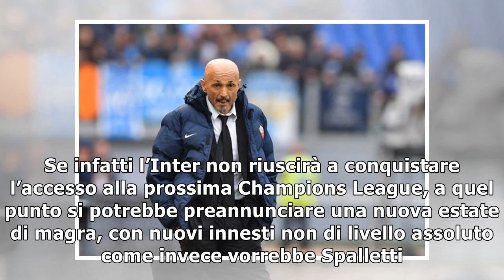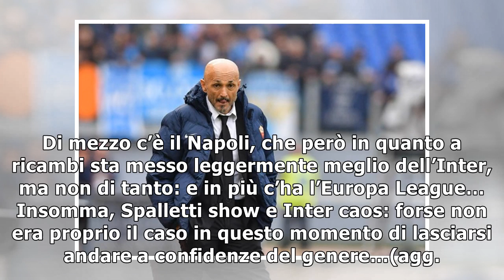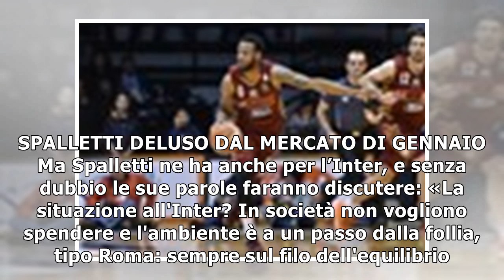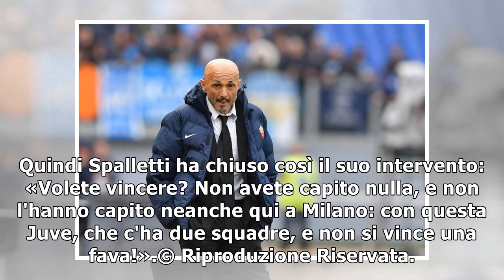INTER E ROMA, SPALLETTI ‘SI CONFESSA’/ La risposta del mister: Non ho detto nulla di strano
Spalletti, Inter e Roma: la confessione “Totti non correva più, i nerazzurri non vogliono spendere, ...